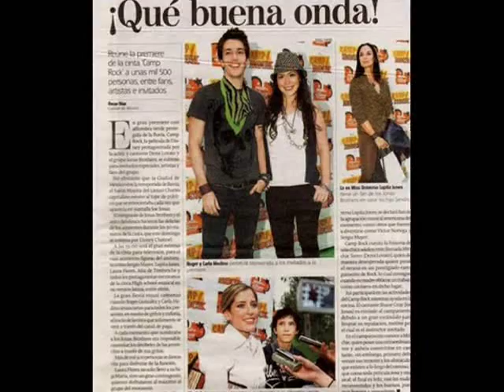Carla Medina - Supergirl [Hannah Montana] (with Download)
Artist: Hannah Montana
Soundtrack: Hannah Montana 3

Picks: Carla Medina